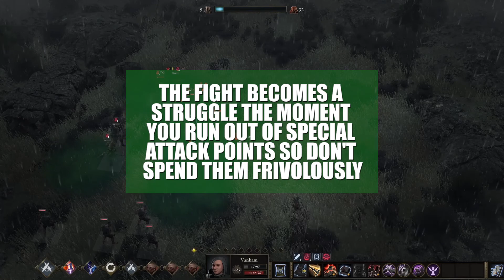Wartales how to defeat Master Tracker Brionn when she's level 10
While being a challenge on lower levels, Brionn is a hunter boss that becomes ridiculously overpowered the higher your team level is. That's because she scales to your party's power and if they're high level, so is Brionn's. You can win against her by using this strategy though.